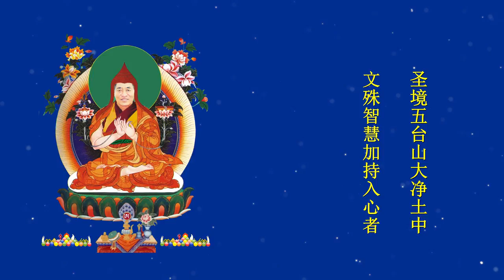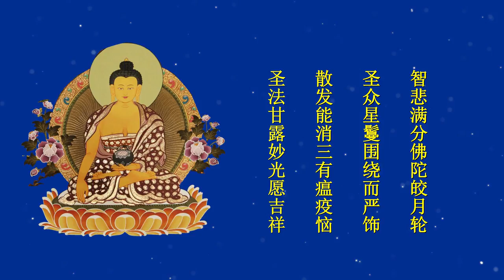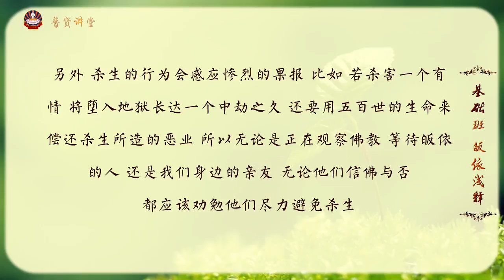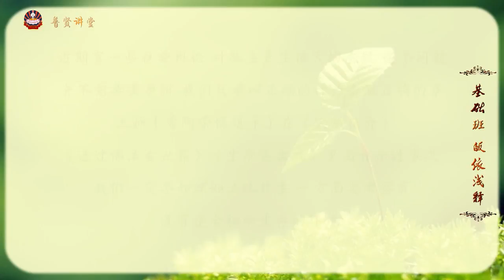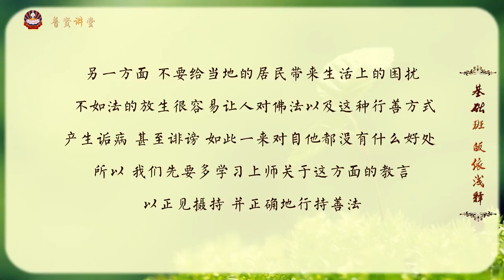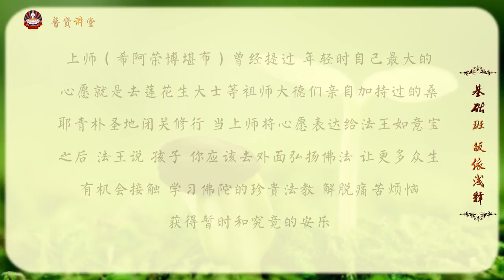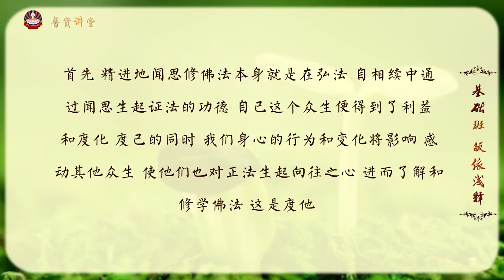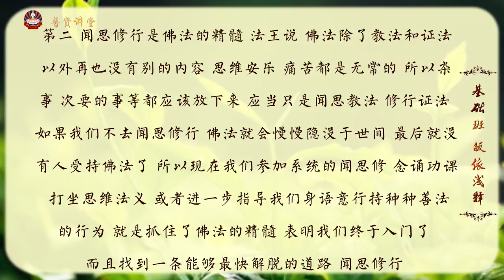菩提洲—普贤讲堂—基础班—皈依·浅释—6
希阿荣博堪布官网菩提洲制作，
拥措卓玛法师传讲—
皈依之后，进行次第的闻、思、修，对于我们将来的解脱极为重要。基础班课程主要涉及佛法基本见解及基础知识。集合诸多关要，通过对闻法方式、三殊胜、皈依、往生四因等佛教基本教理的闻思，可使修行者避免不如法之过失，使闻思修功德增上，迅速积累资粮、清净业障，为如理如法闻思修打下坚实基础。

菩提洲微信（wechat ID): www_ptz_cc
扎西持林微信号（汉语为主）：zhaxichilin
扎西持林寂静地微信号（藏语为主）：ZXCL_JJD